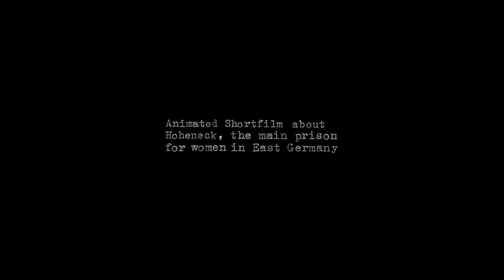Kaputt Broken Sundance winner 2017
Best of Fests at Animation Day in Cannes 2017